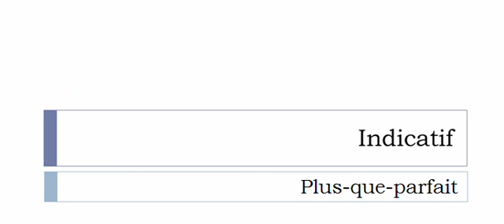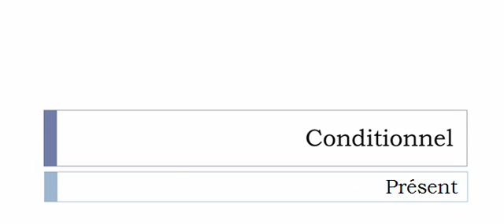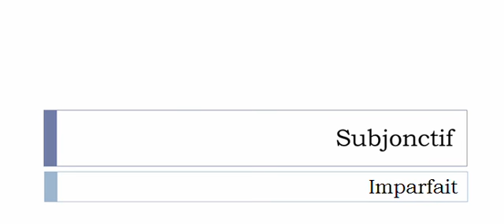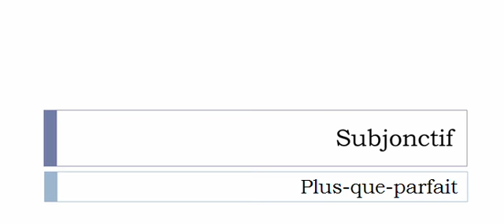Conjugate French verb # Baquer = Baquer